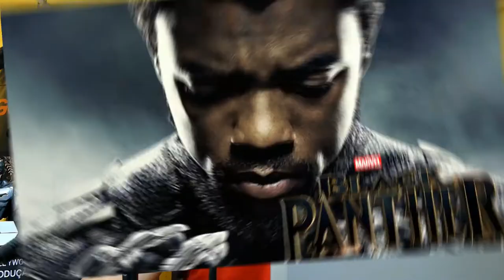O PRÓXIMO PANTERA NEGRA DO UCM !!! BOMBA !!! IMPERDÍVEL !!! O NOVO REI DE WAKANDA !!!@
Quem será o novo Pantera Negra do UCM ??? 3 nomes são cotados para o papel de novo pantera negra, são eles Shuri vivida por Letitia Wright, M'Baku vivido por Winston Duke e Michael B. Jordan o Killmonger !!! Quer saber de tudo sobre o novo Pantera Negra do UCM fica no vídeo !!!